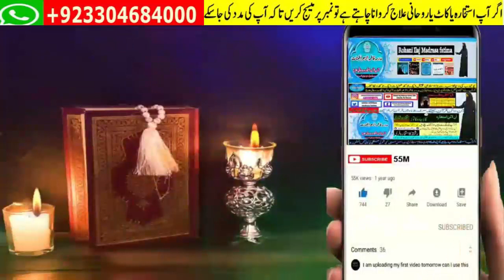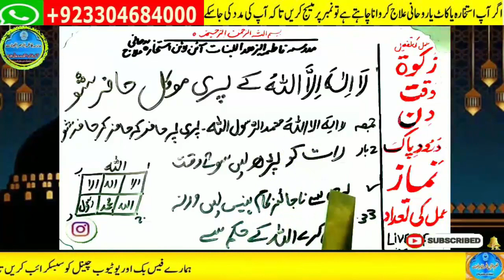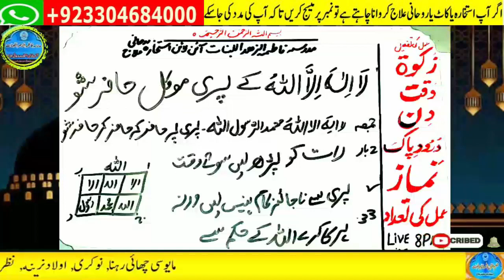wazifa for hajat | powerful wazifa | wazifa for any hajat | har hajat pori hone ka wazifa #